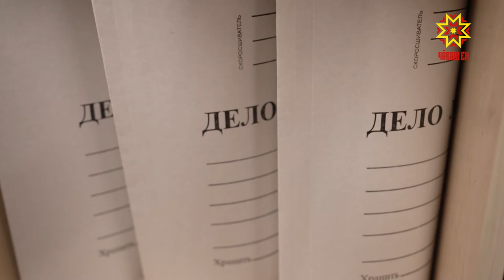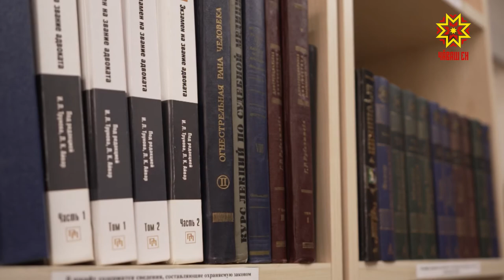Юридици пулăшăвне паракан центр уçăлнă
Тăван çĕршывăн Аслă вăрçин ветеранĕсем, тăлăх ачасем, пĕрремĕшпе иккĕмĕш ушкăн инваличĕсем тӳлевсĕр юридици пулăшăвĕ илме пултараççĕ,  çĕршывра 27 категорири çынна кĕртнĕ çак ушкăна, Чăваш Енре ку хисепе 44-ччен ӳстернĕ.